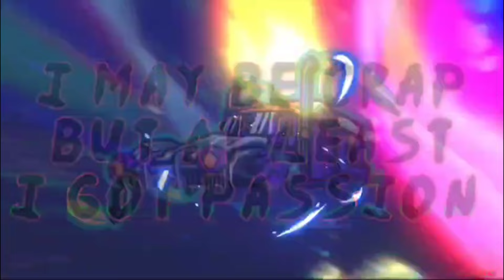ALASKAN ROAD TRUCKERS : A FEW BUGS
Just my first thoughts after 17 hours play